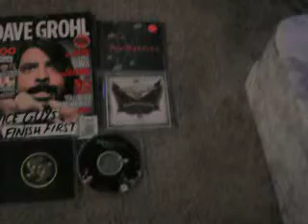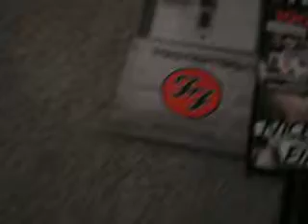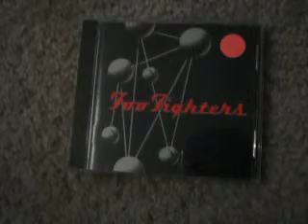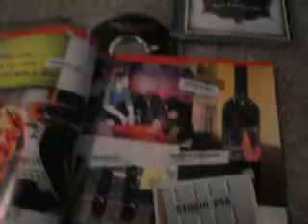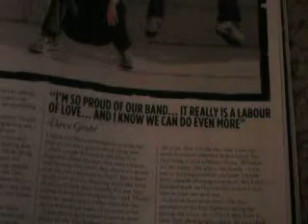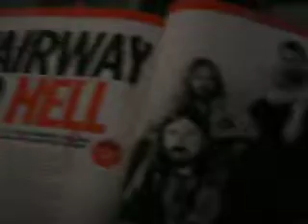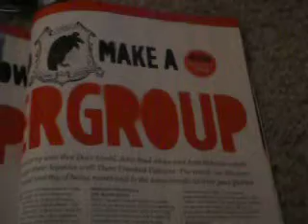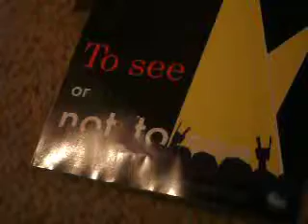Foo Fighters Collection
This is all of my Foo Fighters stuff. I have a lot more now, but i hope you enjoy!